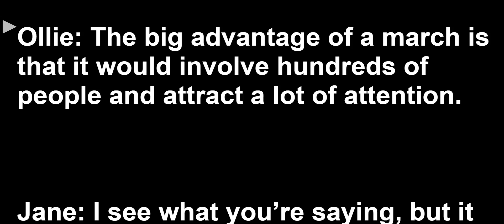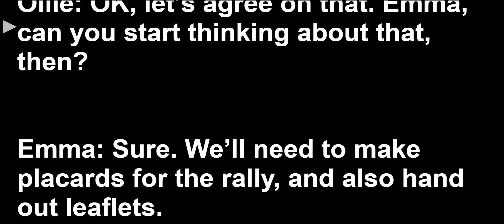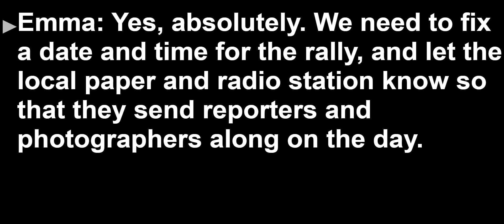Speaking Practice: Lesson 4F Exercise 6 and 7 Unit 4. Solutions UPPER-INTER 2nd